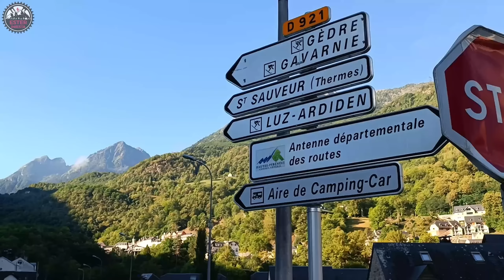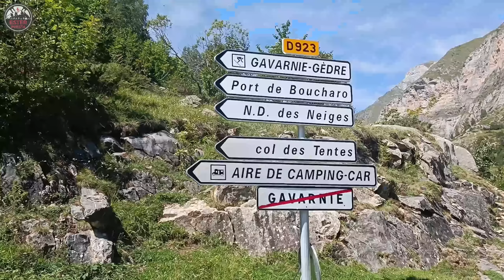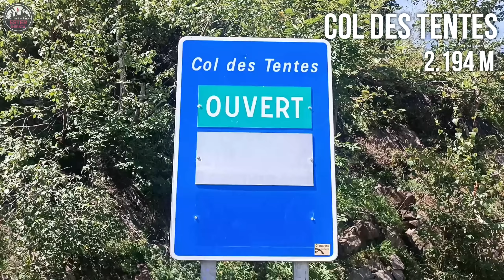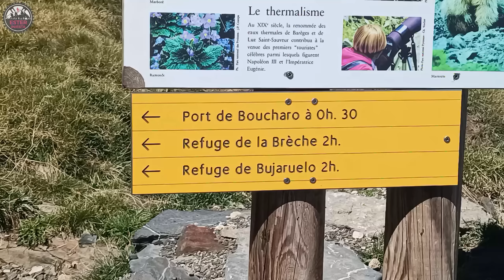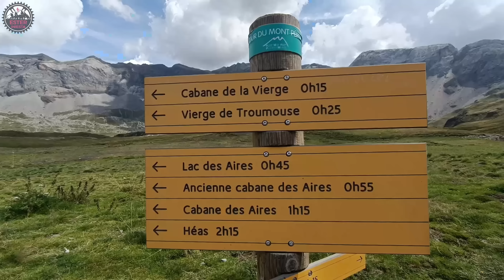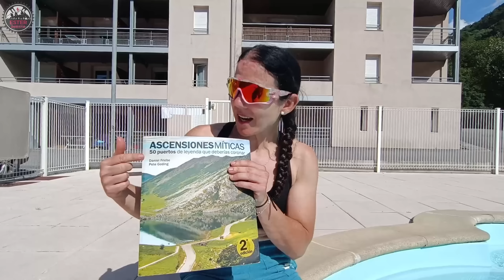La MEJOR RUTA del Pirineo 💯 CIRQUE DE TROUMOUSE Y GAVARNIE 🔝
Tu bici de 2a mano TOPE GAMA está AQUÍ ➡️ 💲70 € DTO. CÓDIGO: ESTERINIESTA

Nutrición POWERED BY ➡️ 💲10% DTO. CÓDIGO: ESTERINIESTA